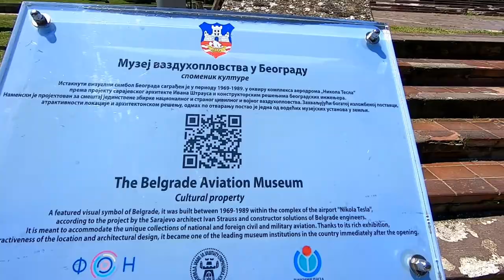AERONAUTICAL MUSEUM | Museum of Aviation | II Part | Belgrade Serbia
Walking tour of Aeronautical museum in Belgrade, II part that includes second floor and outside.

Entrance fee is 3 EUR (3.5 USD or 350 RSD) per person.
The Museum is closed on Mondays.